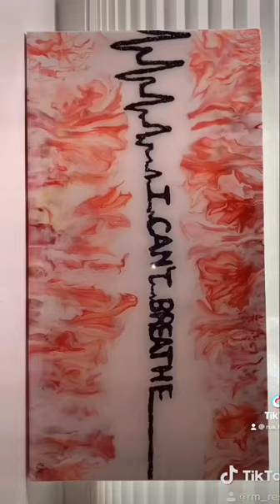throwbackthursday equality powerofart